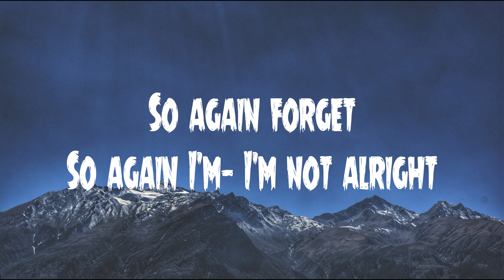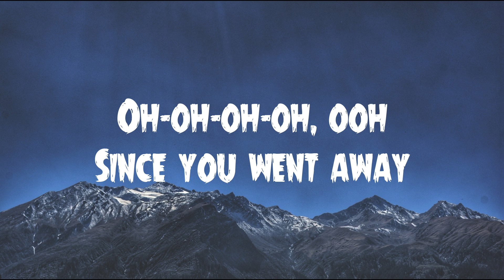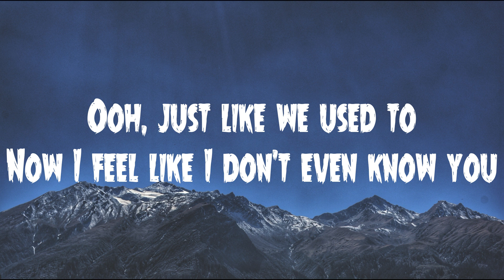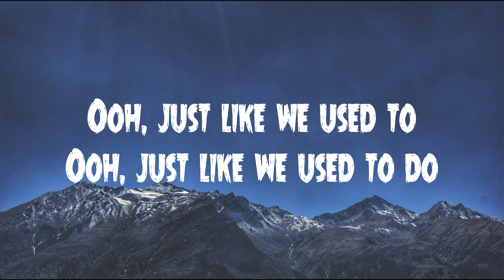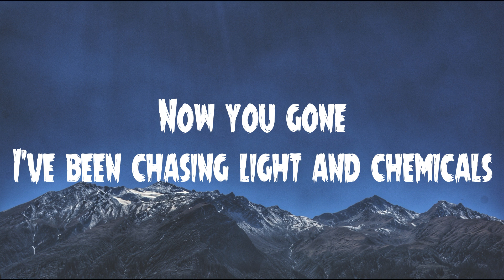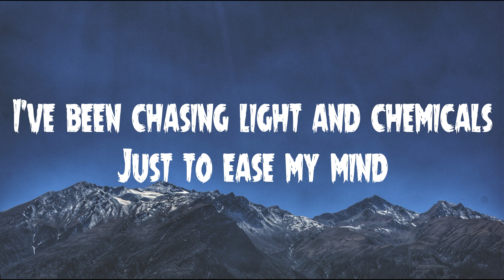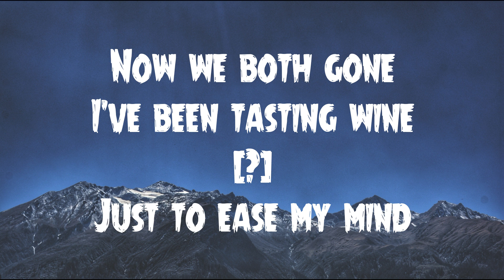MEMBA - Chasing Light (Lyrics Video With Bass Boosted) ft. Mothica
🔥 MEMBA - Chasing Light (feat. Mothica)